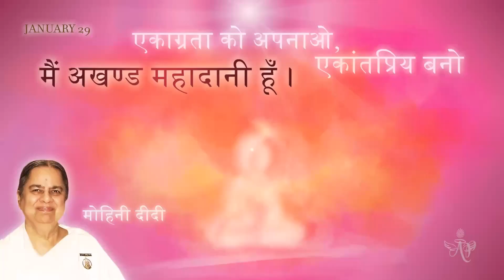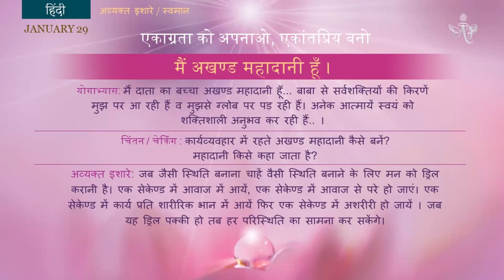French January 30, 2023 Mohini Didi Hindi series I Am A Constant, Great Donor #28